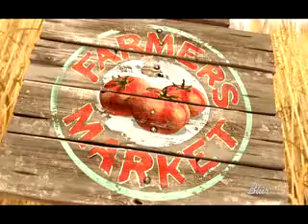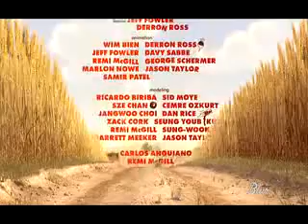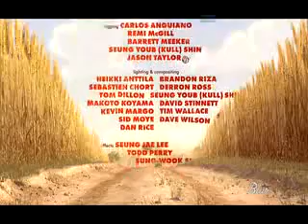Gopher.mov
Audio Assignment:
Removed all audio from a cartoon which I got from youtube and replaced with my own idea of the sound.